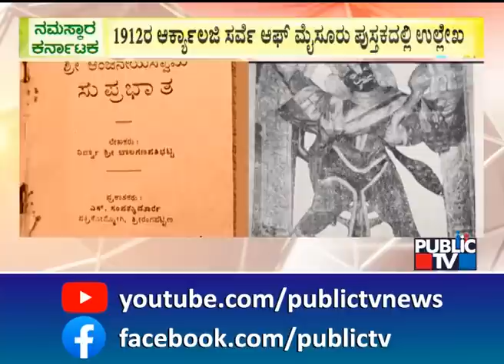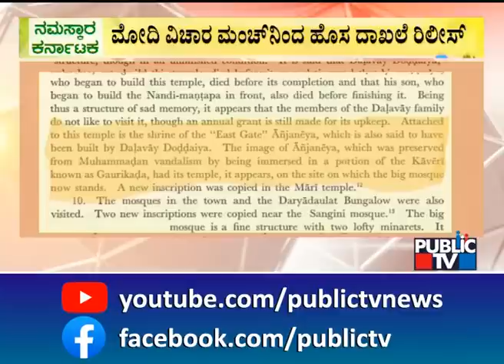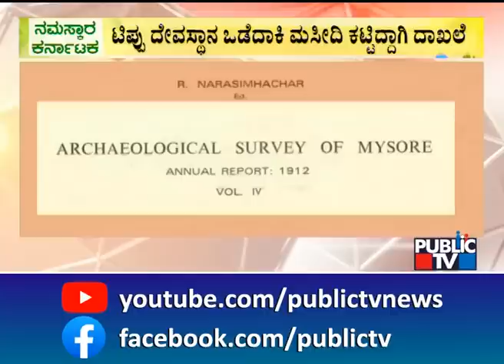ಟಿಪ್ಪು ದೇವಸ್ಥಾನ ಒಡೆದು ಹಾಕಿ ಮಸೀದಿ ನಿರ್ಮಿಸಿದ್ದಾಗಿ ಸಿಕ್ಕ ದಾಖಲೆ..! | Jamia Masjid Issue | Public TV